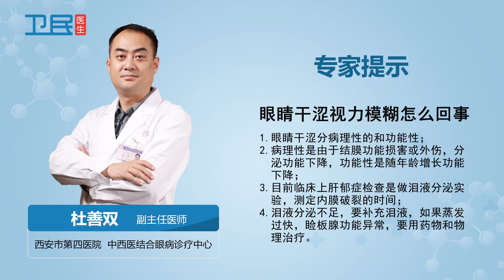【眼睛干涩】眼睛干涩视力模糊怎么回事 batch